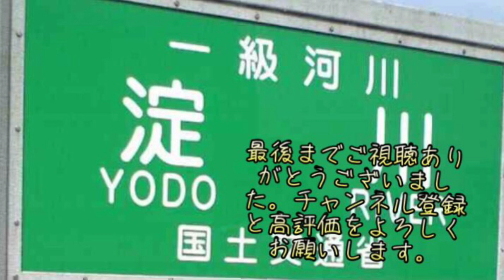淀川新橋の隣の船着場周辺を探索してみた。淀川河川敷公園、バス釣りポイント。fishing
2022年12月下旬に撮影した映像になります。

寝屋川市側、淀川新橋の隣の船着場周辺を探索した映像になります。

淀川　バス釣り
淀川　ポイント